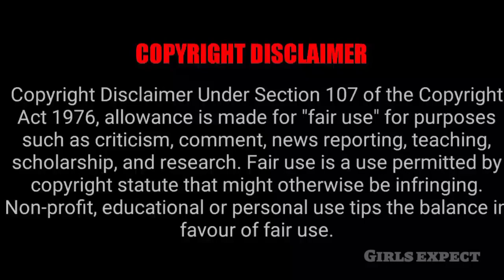Karthik Raj New Serial Name , Heroine Full Update 🔥🔥🔥